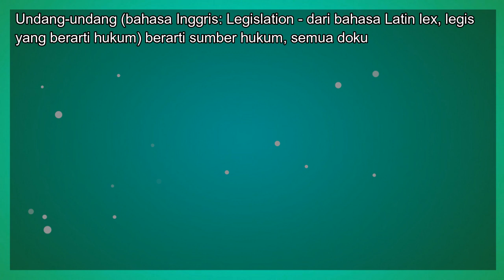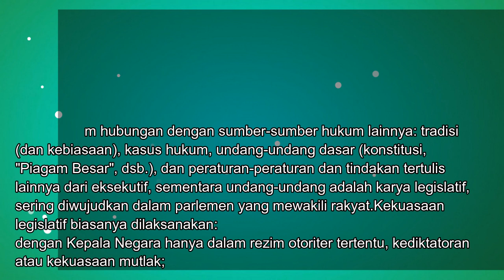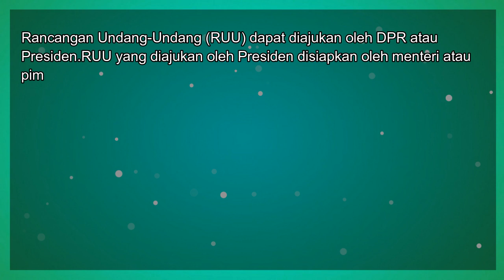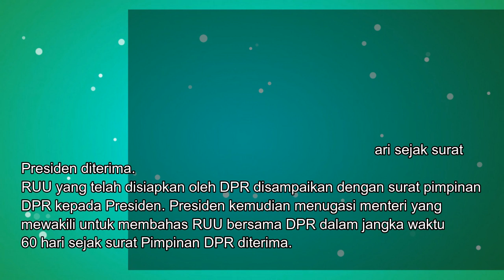Ringkasan Feby - Kelas 8 - Sesi 11 - PKN - Undang Undang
Ringkasan Feby
Oleh : Feby Saraswati
Kelas : 8
Sesi : 11
Mata Pelajaran : PKN

Bab : Undang Undang